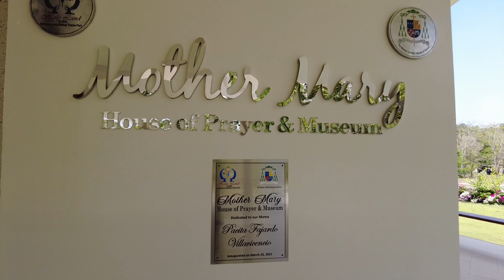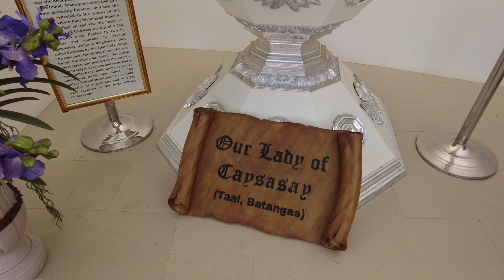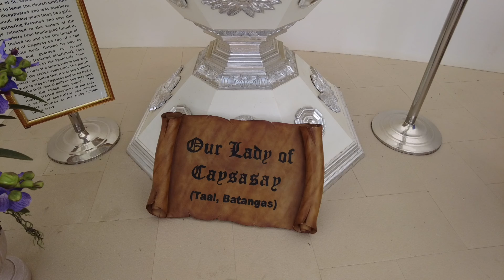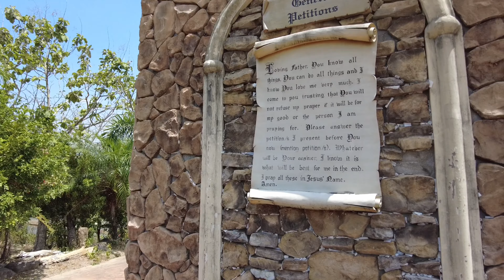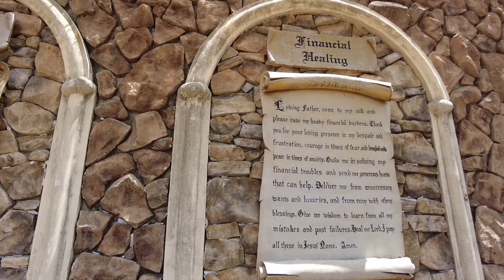Asia's First: Holy Land Sanctuary in Subic, Philippines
Greetings everyone!  It's Joel Syquia once again, and this time I'd like to share with you a place that's very special to me... a place that I never tire of visiting, especially when I need quiet moments for reflection and contemplation. In this video I explore Asia's first bible themed sanctuary and park - Holy Land Subic, in the Philippines. As I journey through the 15 hectare recreation of Jesus' life in Jerusalem, I also dive deeper into the challenges, struggles and victories that helped turn this dream into reality, and learn a few lessons on how to always keep the faith.

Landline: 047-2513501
Facebook messenger: Holy Land Subic

0:00 Introduction
0:34 Ch 1: Fulfilling my dream to visit the Holy Land
3:02 Ch 2: The Encounter
6:50 Ch 3: The Journey Together (Marian Museum)
9:12 Ch 3: The Journey Together (The Area)
15:32 Ch 4: Keeping the Faith